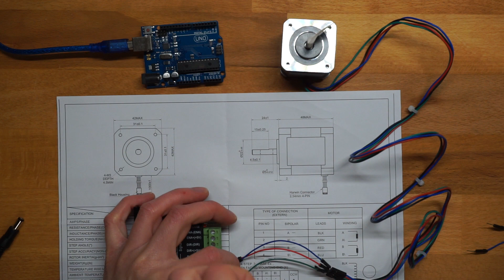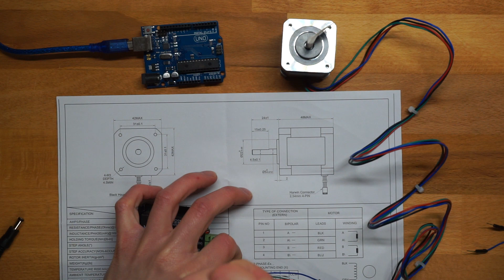Schrittmotor ansteuern mit Arduino + TB6600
In diesem Video möchte ich euch zeigen wir Ihr den Stepper Driver TB6600 an den Arduino Uno anschließt und betreiben könnt.

1x Schrittmotor
1x Netzteil